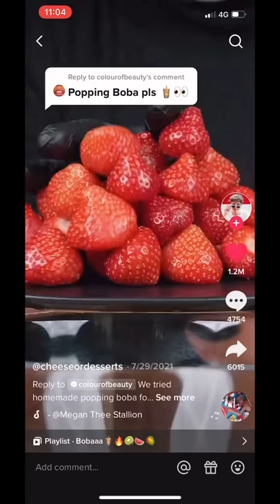Popping Pearls ~ What are they? | Bubble Tea Club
WHAT’S POPPIN? 🫧

You might be wondering… what on EARTH are those colourful balls?!

Don’t be intimidated by them… if you’ve had froyo before, you’ll have seen them!

They’re SO much fun & can take any drink to the next level!🥤📈

Popping pearls are liquid-filled bubbles of fruit flavoured juices that BURST 💥 in your mouth. NO cooking required. 👩‍🍳

We haven’t met someone who hasn’t liked it after trying one. 😉

TIP: Enjoy it with any bubble tea, fruit tea, cocktail, froyo, slushies & more! 🤩

Head to our website bubbleteaclub.com.au and you’ll find flavours like blueberry 🫐 , strawberry 🍓 , mango 🥭 AND SO MUCH MORE ! 🛒💨

Your drink is about to get a WHOLE lot more fun.